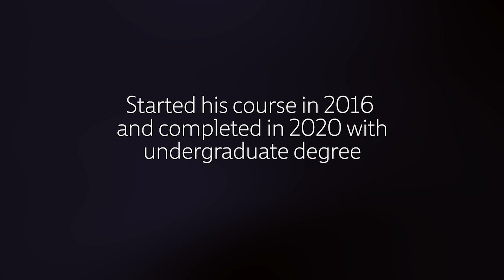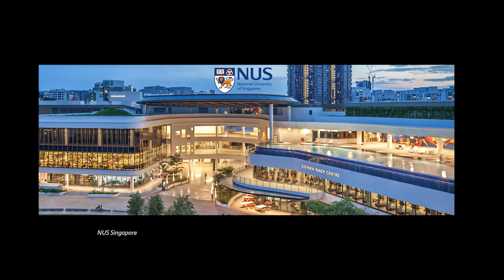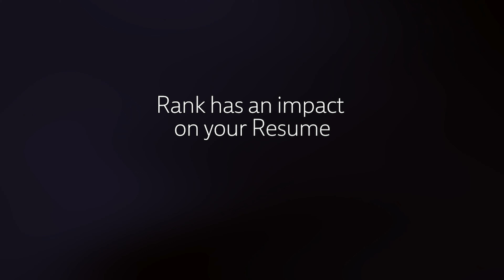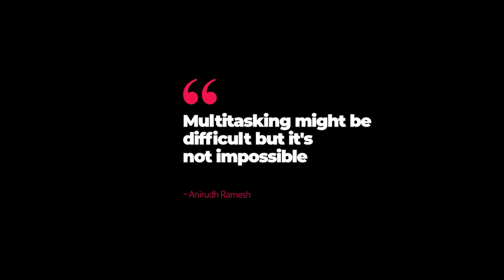[ S2:E3 ] : CA AIR - 28 | Anirudh Ramesh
There's no denying how demanding it is to achieve the CA charter. What's even more demanding is the sheer amount of hard work it took to achieve the coveted 2 alphabets prefixing your name with an All India Rank and that too in the first attempt. Today is one such person who achieved both of the feats.

OUTLINE
0:00 - Intro
1:50 - Beginning the CA journey in Christ University ( 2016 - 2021 )
4:34 - What part of your journey was the most crucial in your growth?
7:20 - Not finding the compulsion for going to university for commerce graduates
9:46 - Being synonymous with the coveted rank
10:25 - the AIR-28 rank suffix
11:16 - the break down of the entire 18-month journey to CA through the pandemic
15:54 - the anticipated results
18:17 - How would you curb Burnout in CA prep?
21:06 - Networking in Bangalore
25:29 - Maintaining mental clarity and multiple-tasking through college
30:18 - Dealing with naysayers in a big city
33:10 - Gathering collective opinion as opposed to going solo

Tell us what you loved most about this episode!